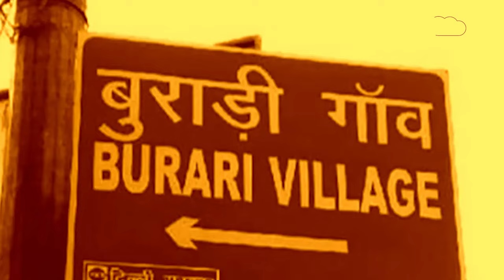रात में दोस्त को दारू पिलाई,सुबह कहा कि गाड़ी के नीचे आ गया था,POLICE ने एक्सीडेंट को मर्डर में बदला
11 June 2024 Delhi Police को Burari इलाके से phone आता है और जानकारी मिलती है कि एक युवक सड़क पर गंभीर हालत में मिला है साथ हीं उसे पास के अस्पताल में भर्ती किया गया है । police वहाँ आती है और घायल युवक को देखती है उसके कुछ हीं देर बाद युवक की मौत हो जाती है । पहले ये मामला accident का लगता है । फिर बहुत जांच परताल के बाद पता चलता है कि ये accident नहीं बल्कि Murder है । दरअसल 10 June की रात Niraj नाम का युवक अपने दोस्त Love और Rajan के साथ पार्टी करने Bike से निकला था । Party खत्म होने के कुछ देर बाद Rajan वहाँ से चल जाता है और Love Niraj के साथ वहीं होता है । Love को पता होता है कि Niraj के पास कुछ Cash हैं । Love पैसे की लालच मे किसी Heavy Object से Niraj के सिर पर मारता है और पैसे लेकर वहाँ से भाग जाता है ।